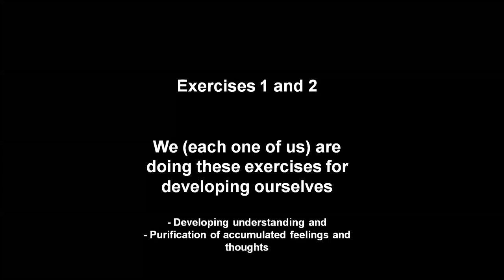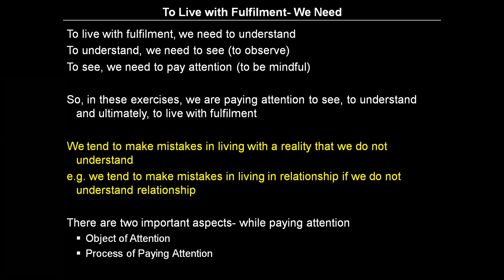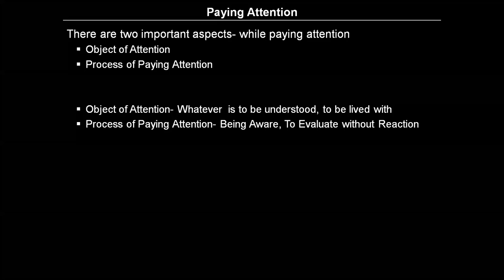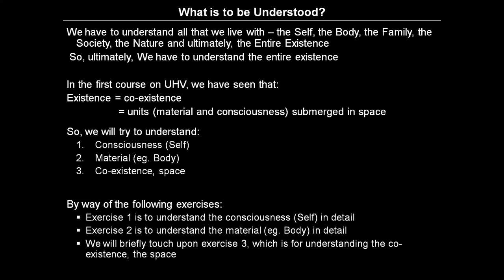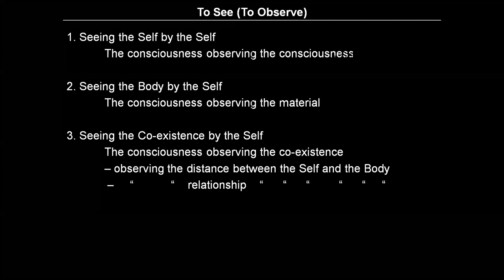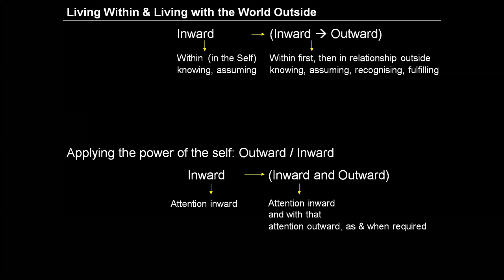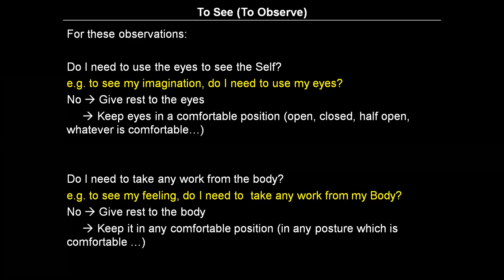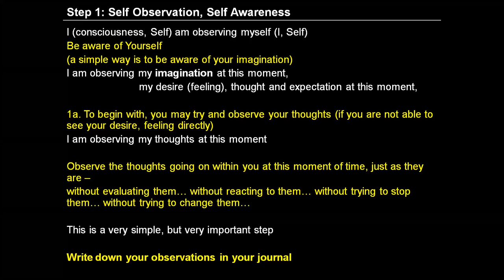Exercise 1 Step1 Day 2 Hindi